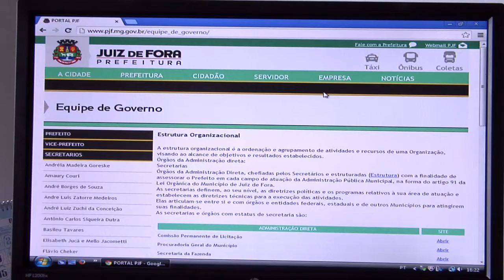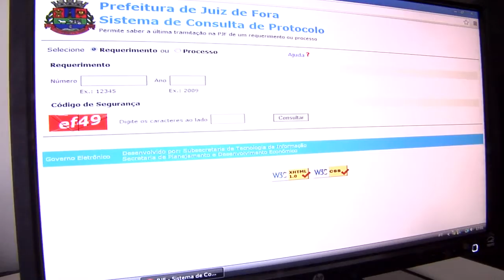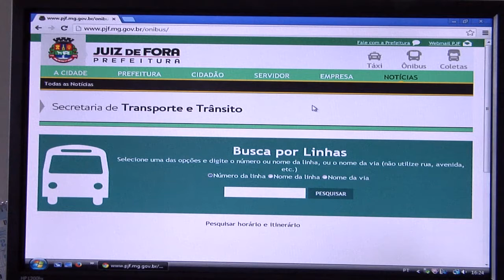Novo site da Prefeitura de Juiz de Fora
A Secretaria de Comunicação Social, lançou nesta sexta feira, um novo portal, toda a a arquitetura da página foi modificada, facilitando o acesso as informações, este é o primeiro passo de uma série de mudanças em busca de uma maior aproximação entre a Prefeitura e o Cidadão .